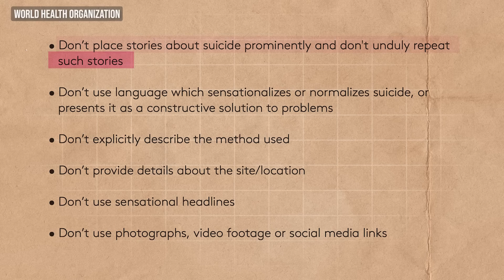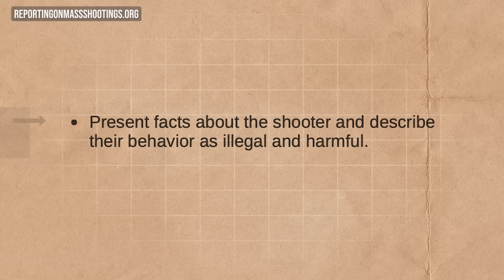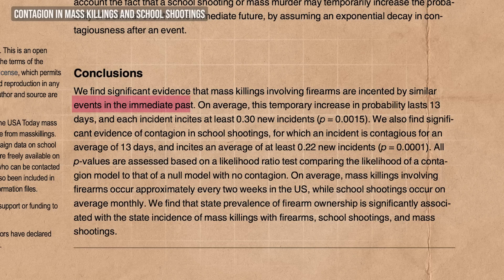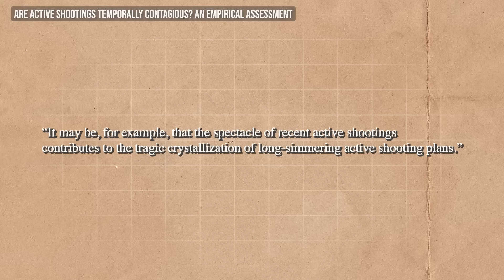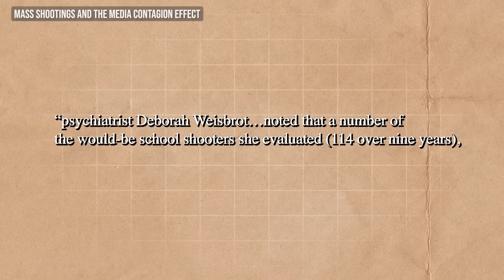How The Media PERPETUATES Mass Shootings | Breaking Points w/Spencer Snyder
Spencer Snyder breaks down how the media is failing to cover mass shootings in the USA.